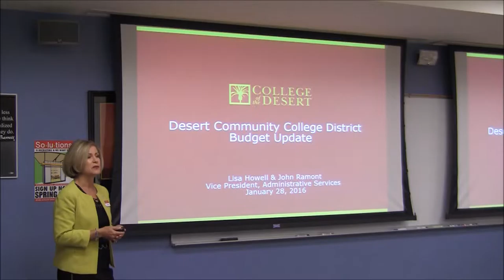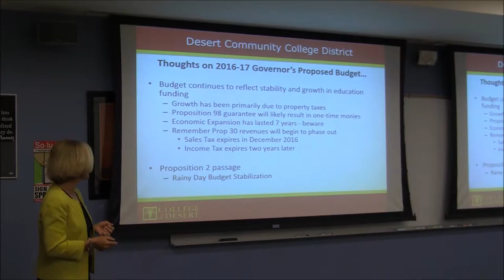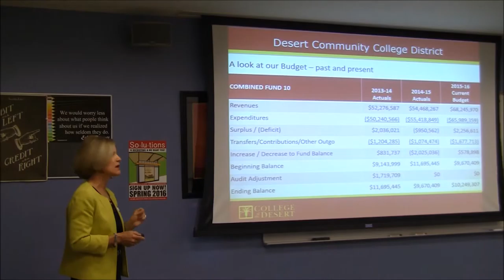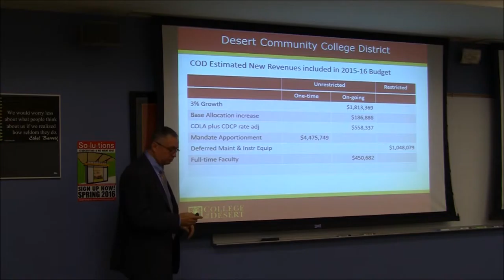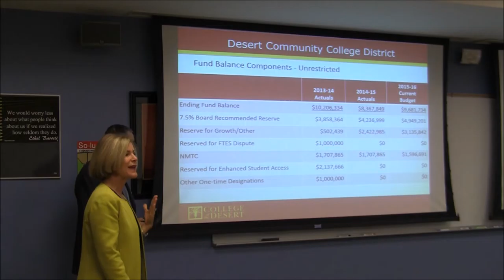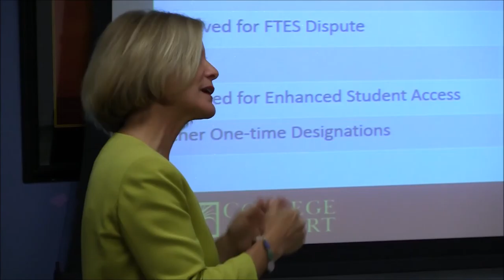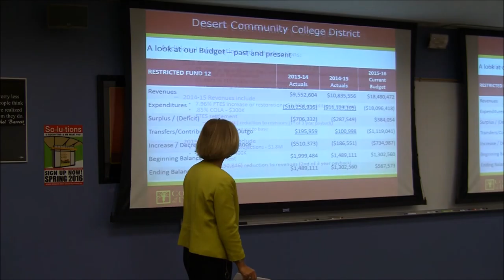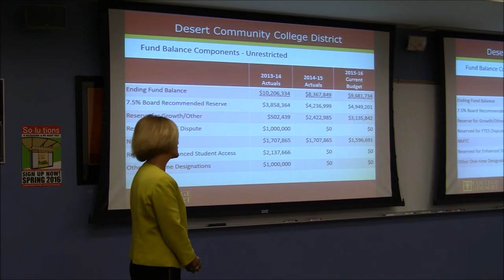DCCD Budget Update 2016